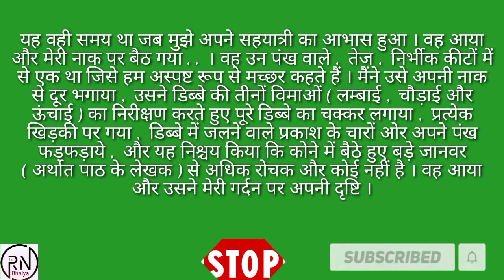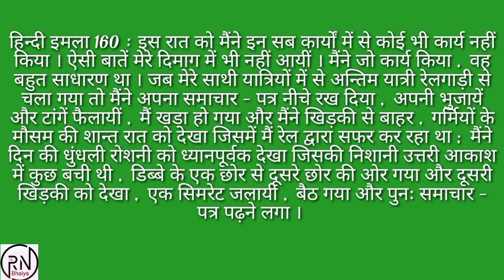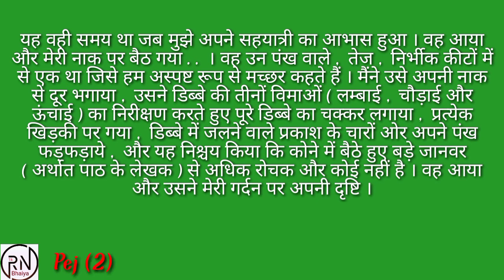160 इमला लिखना सीखें Hindi Imla 160. R.N Bhaiya